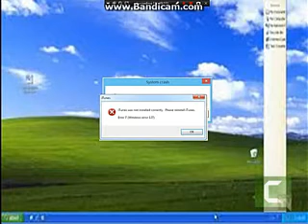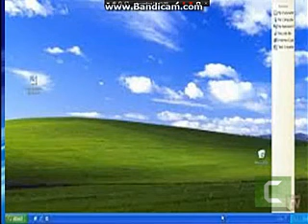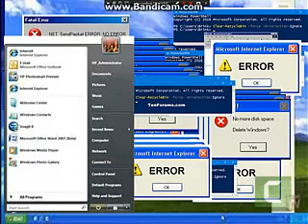Windows XP Crazy Error [HD|60FPS]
dIS WAS EXTRA COOL SBSCRIBE FOR GUD LAK